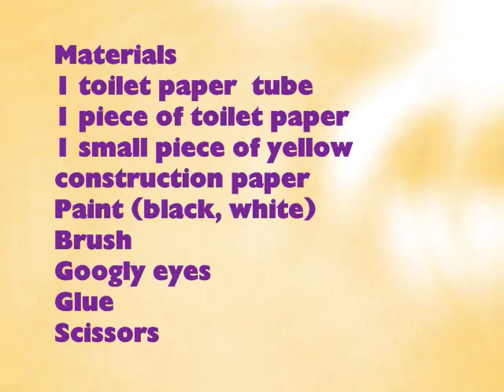How to make a toilet paper tube penguin (black face) - EP - simplekidscrafts - simplekidscrafts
In this episode we show you how to make a tp penguin (black face)

XOXOXO,
Merve